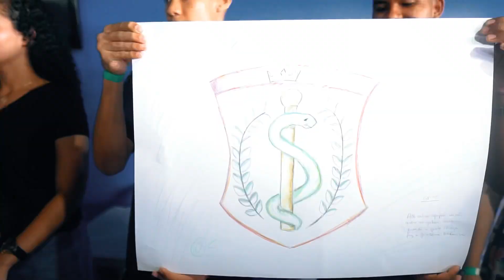JUVENTUDE FÉ PERFEITA 2023 | SameDay 01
Confira os melhores momentos do 1° dia do Encontro de Jovens 2023 realizado na igreja O Tabernáculo em João Pessoa.

Dia 18 de Fevereiro de 2023